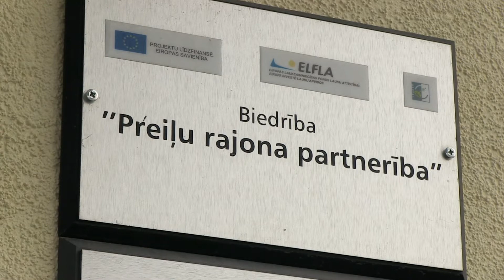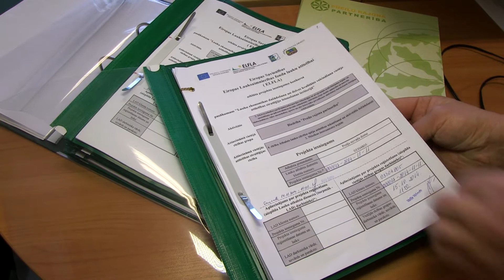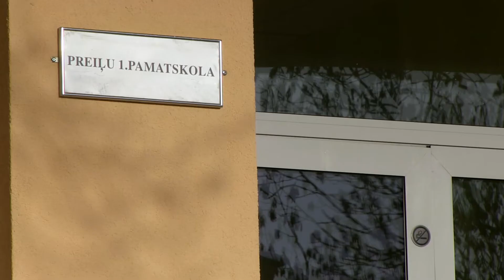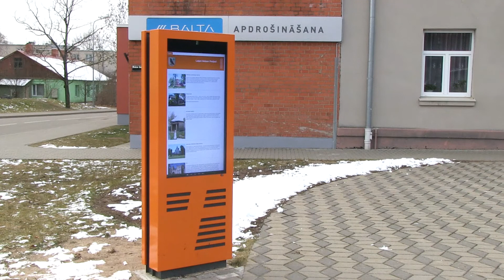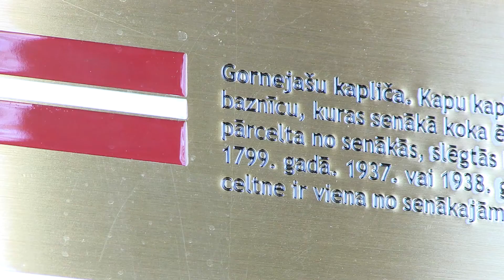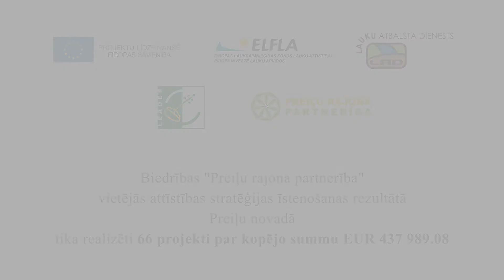Leader veiksmes stāsti Preiļu novadā.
Preiļu pilsētā un novadā pēdējo gadu laikā ir notikusi vērienīga vietējās infrastruktūras renovācija. Šeit atjaunoti kultūras centri un dievnami, radītas brīvā laika pavadīšanas iespējas bērniem un jauniešiem, atbalstīti mērķtiecīgi privātie uzņēmēji un realizēti daudzi citi veiksmes stāsti. Pateicoties aktīvai novada biedrību rīcībai un Leader programmai, ir augusi novada kultūras, garīguma, izklaides un sabiedriskās dzīves kvalitāte.